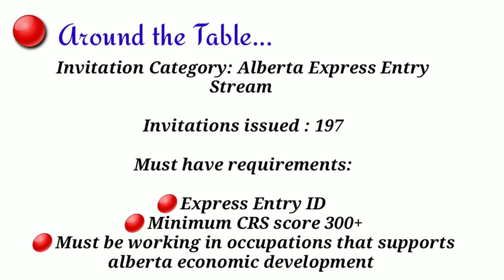🇨🇦 NB | Alberta issued Invitations | Alberta Express Entry 📌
NB | Alberta issued Invitations

Question regarding the process, ask me here in Comment. Try my best to respond ASAP.

For more discussion and interaction with other potential immigrants, Join our facebook group.